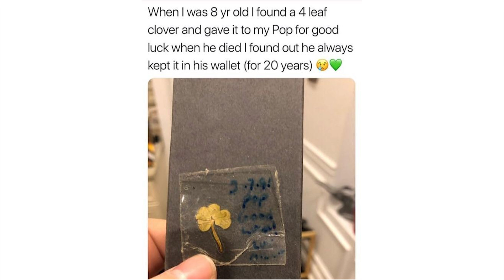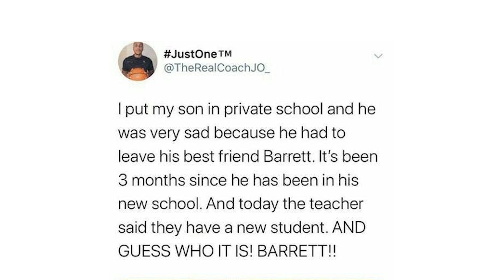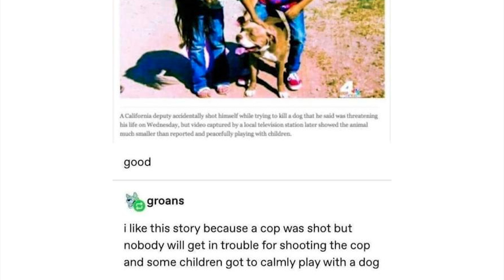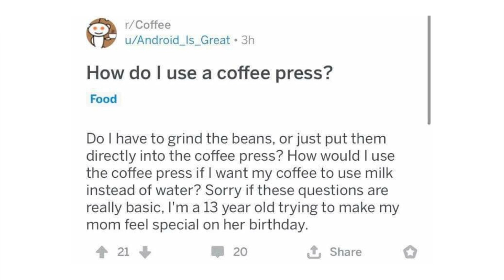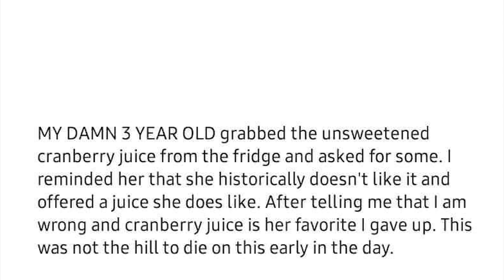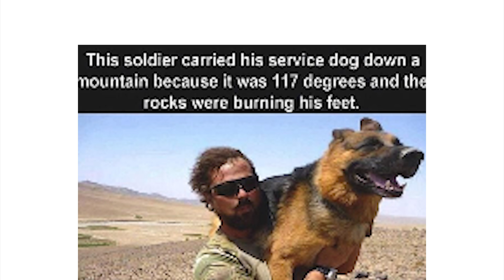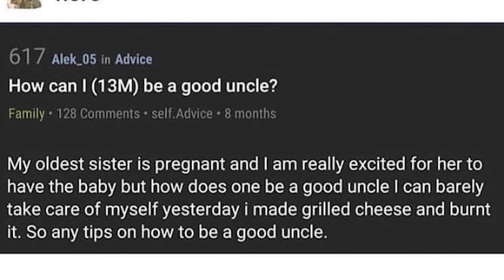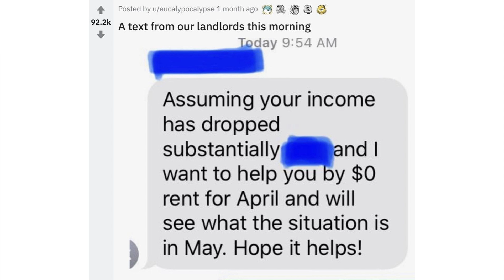r/Mademesmile | CUTE VIDEO FT. SCARY DOG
Top posts from r/Mademesmile on Reddit. Video credits below.